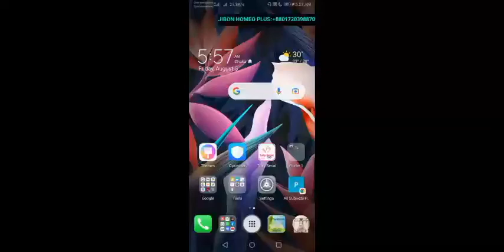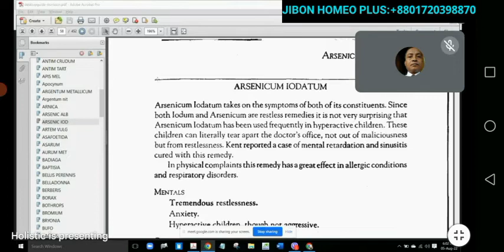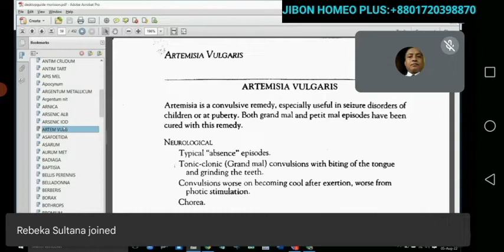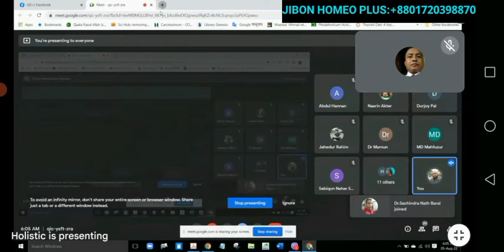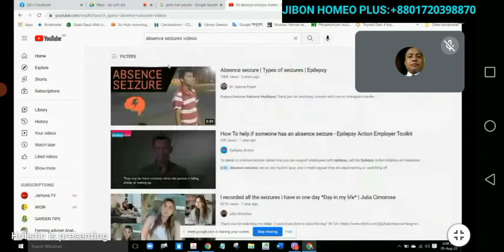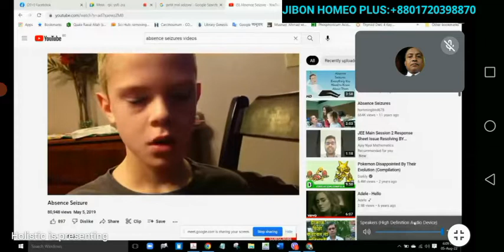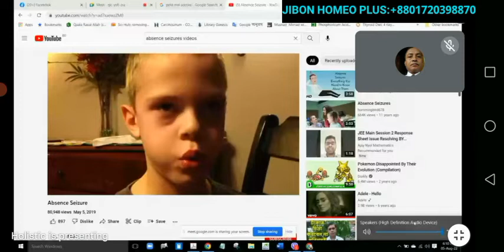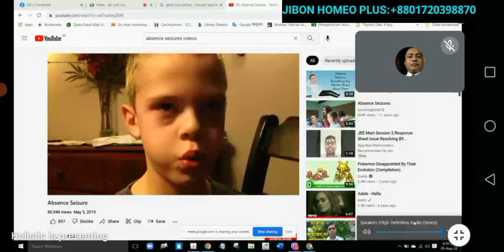August 5, 2022 Holistic health:Good morning class. Open discussion.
Dr Mohammad Mohshinuzzaman